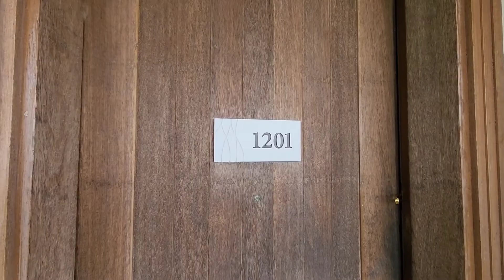Weekend at the Banana Island in Doha, Qatar 🇶🇦 👌